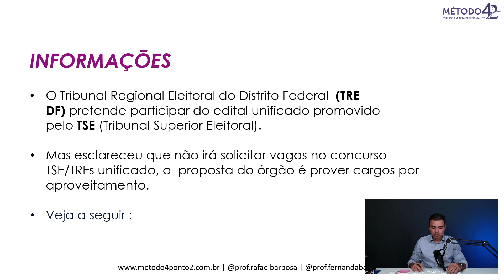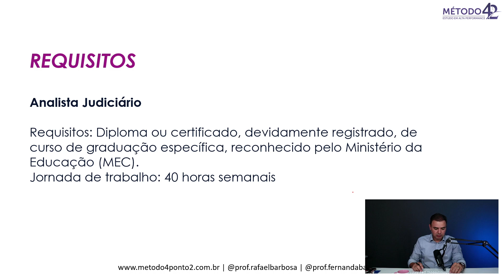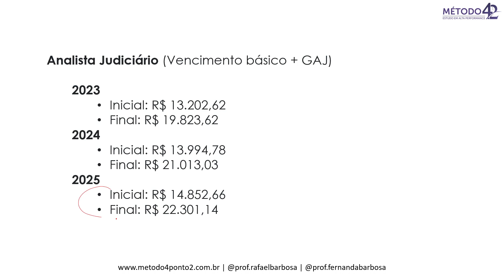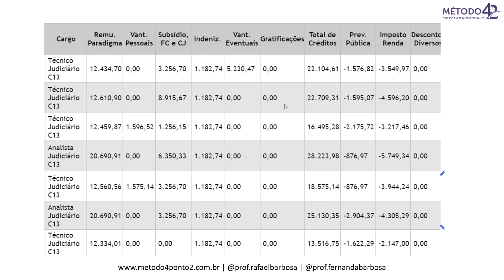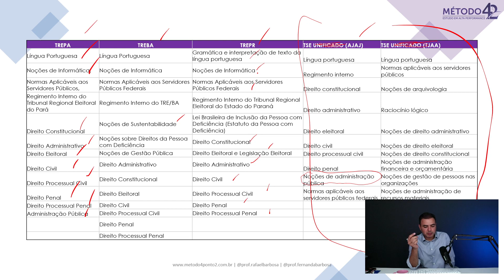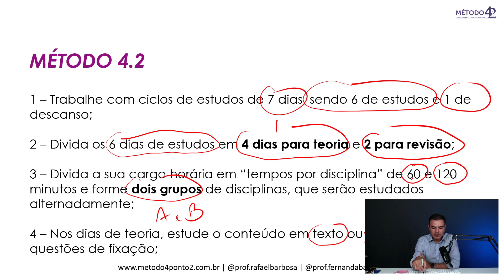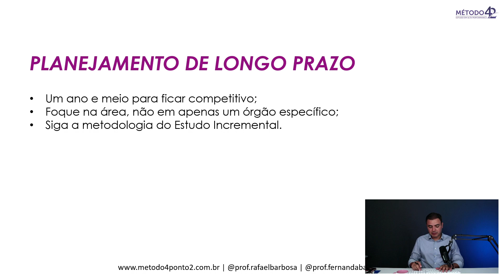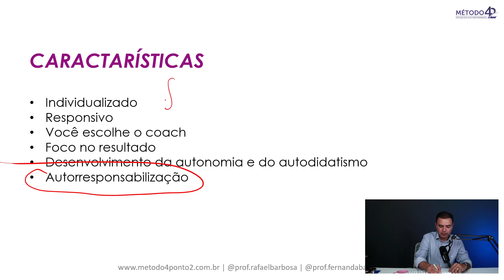TRE DF TSE UNIFICADO CICLO DE ESTUDO MÉTODO 4 2